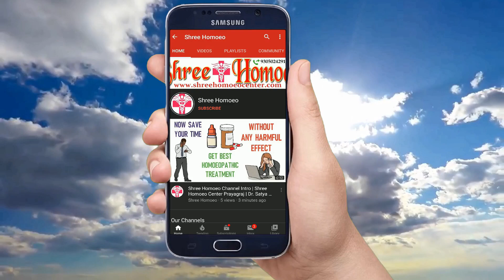गर्दन के दर्द और चक्कर की समस्या का इलाज | Disc Bulging Treatment | Cervical Spondylosis Ka Ilaj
My self Dr. Satya and I explain Health Tips & Medical Education & Treatment and Homeopathic Medicines in a simple language.

1. Trial Treatment Plan Rs.700

2. Basic Treatment Plan Rs.1000

3. Advance Treatment Plan Rs.1500

4. Internation Treatment Plan Rs. 2000

Mode of Payments :

1.

2. Paytm, Google Pay, Phone Pay on 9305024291

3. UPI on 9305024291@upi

4. Bank Transfer

Thanks & Regards
Shree Homoeo